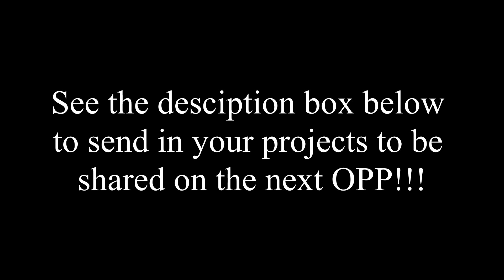OPP and Other Stuff January 2020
This is a video where I share other people’s projects but I am also going to share what’s been happening lately!

I was challenged by Max Reid to make 20 projects to celebrate 2020! I accept that challenge and am going to call it the Max 20! Thank you Max!!!
We took a trip to Arizona and I visited family, friends, and met some new people!!! Check out the Rhoten’s YouTube channel, I learned how to router signs from them!!!

My oldest grandkids, Nadine and Noah, asked me to make something for them. Nadine asked me to make her a sign for her faceting hobby/future career. She calls her business Tumbled Upon Faceting. She has an Etsy store where she sells the gems she has cut all on her own. She also has an Instagram page (@ilovegreenrocks) where she shows pictures and video clips of her faceting skills!!! She is only 13 years old and she is a fantastic faceter!!! Noah asked me to do something with some antler cut offs he had. I had never sawed an antler before so that was pretty interesting!

Granddaughter Nadine’s Faceting Etsy page (Tumbled Upon Faceting)

The projects that I am sharing from others include:

Darrell Wells: pets intarsias (his former pets!) and other intarsias (Judy Gale Roberts patterns)

Rich Ostromecki: 1936 Ford roadster, 1928 Chevy pickup, and rocking chair

Ron Ostromecki: eleven intarsia ornaments (8 Judy Gale Roberts patterns and 3 Bruce Worthington) and dove cross (Judy Gale Roberts pattern)

Mellanie Boone: whippet pencil holder (her own design)

Thank you everyone who sent in pictures of your projects so I could share them on OPP!

Please put OPP in the subject line! Please follow up if you haven’t heard from me since I can’t seem to find stuff sometimes, especially on Facebook!
I would love to see and share what you've made!

Send me a sticker and I’ll send you one!
Cy’s Corner
Prineville,  Oregon
97754